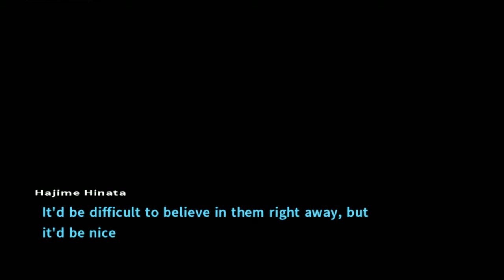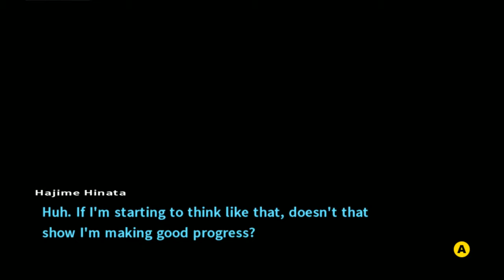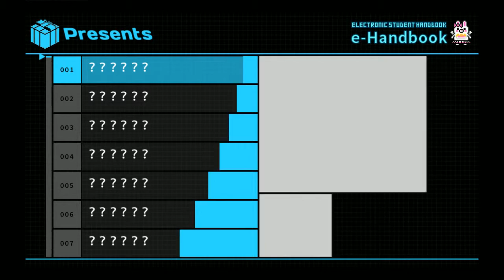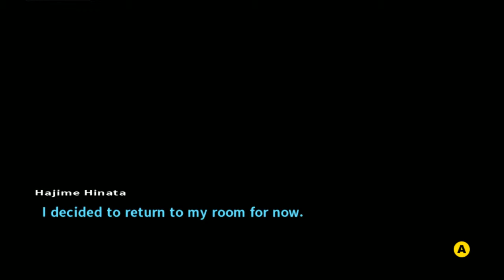Danganronpa 2: Goodbye Despair - Episode 7 - A Countdown!? To what?